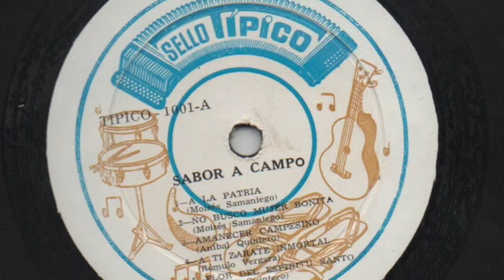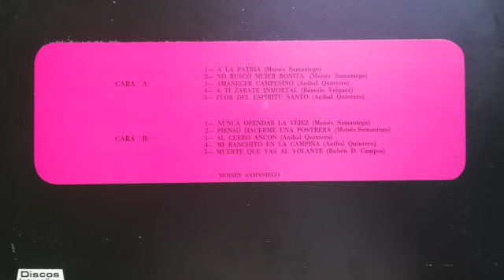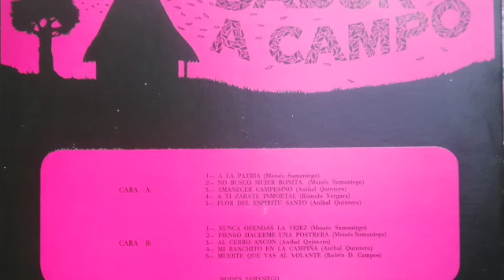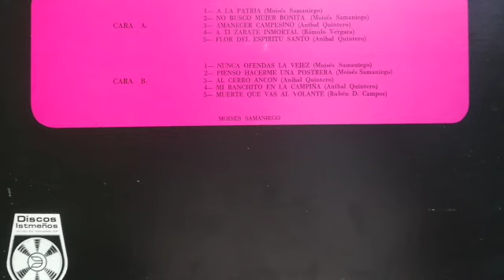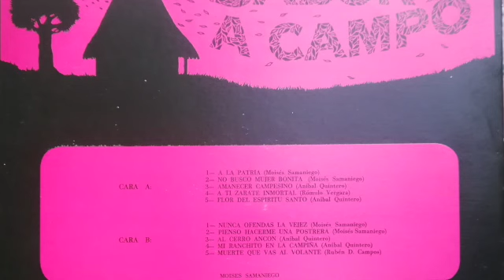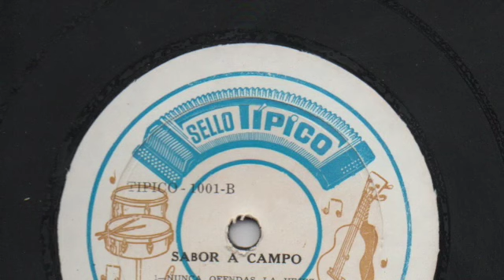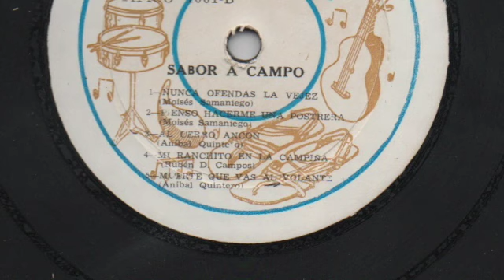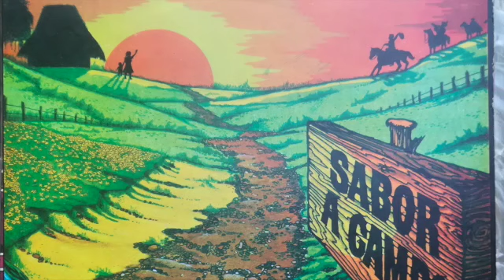Various - Sabor a campo - Sello Tipico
Tracklist:

1  Moises Samaniego  A La Patria
2  Moises Samaniego  No Busco Mujer Bonita
3  Anibal Quintero  Amanecer
4  Romulo Vegara  A Ti Zarate Inmortal
5  Anibal Quintero  Flor Del Espiritu Santo
6  Moises Samaniego  Nunca Ofendas La Vejez
7  Moises Samaniego  Pienso Hacerme Una Postrera
8  Anibal Quintero  Al cerro Ancon
9  Anibal Quintero  Mi Ranchito En La Campiña
10  Ruben D. Campos  Muerte Que Vas Al Volante